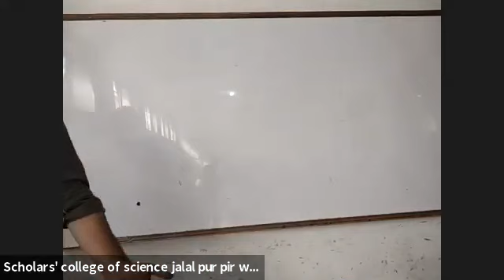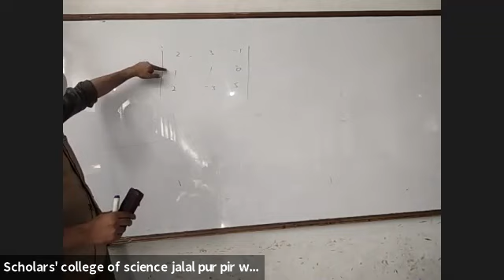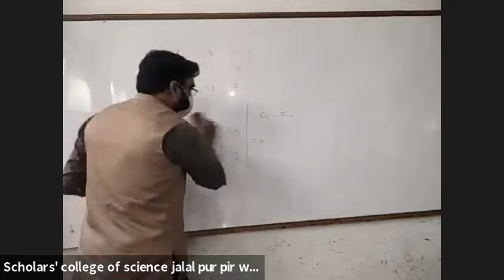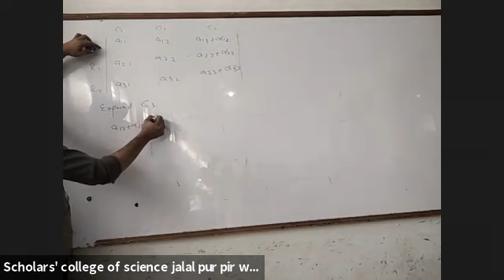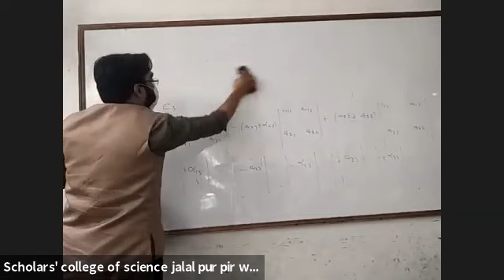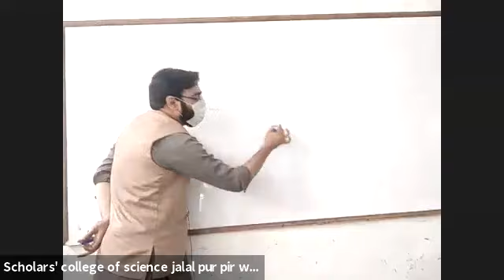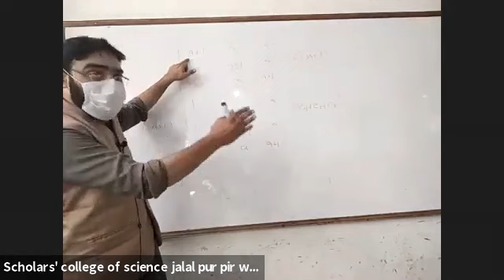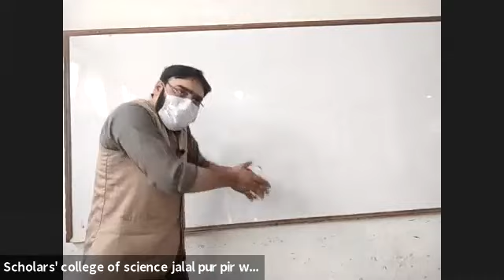first year math ( Chapter no 3 Exercise no 3.3 Q# 2 and 3)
If two rows or columns of the determinant are same then the value of the determinant is 0. Take 5^2 common from 1st row and then take 5^3 common from 2nd row.
6 answers